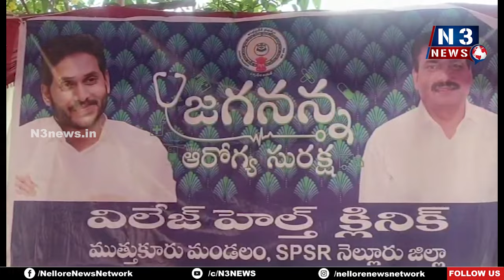పేదల చెంతకు కార్పొరేట్ వైద్యసేవలు | Jagananna Arogya Suraksha | Brahmadevi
- బ్రహ్మదేవిలో జగనన్న ఆరోగ్య సురక్ష